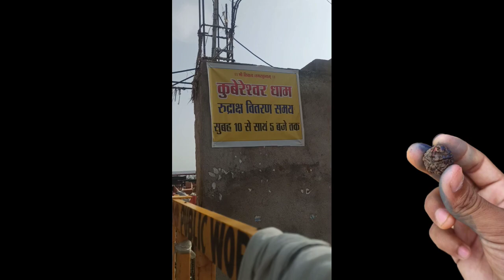मिल गया "पंचमुखी रुद्राक्ष"😱 Sehore Vlogs | कुबरेश्वर धाम सीहोर (म. प्र.) | Pandit Pradeep Ji Mishra